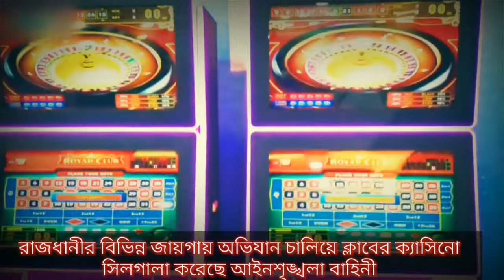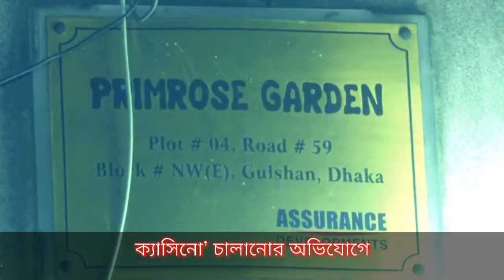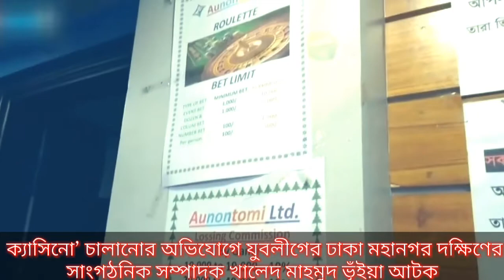রাজধানীতে ক্যাসিনোর সন্ধান, যুবলীগ নেতা খালেদ মাহমুদ ভূঁইয়া আটকl rab drive in casino dhaka at city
রাজধানী বিভিন্ন ক্লাবে অভিযান চালিয়ে ক্যাসিনোর সন্ধান পেয়ে আইনশৃঙ্খলা বাহিনী। যুবলীগ নেতাসহ অর্ধশতাধিককে বিভিন্ন মেয়াদে কারাদণ্ড দিয়েছে ভ্রাম্যমান আদালত।